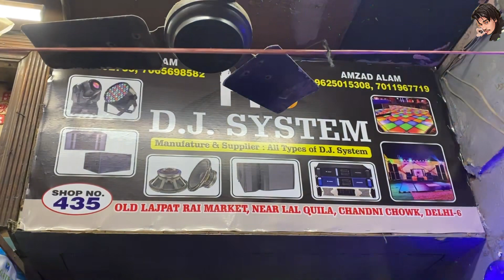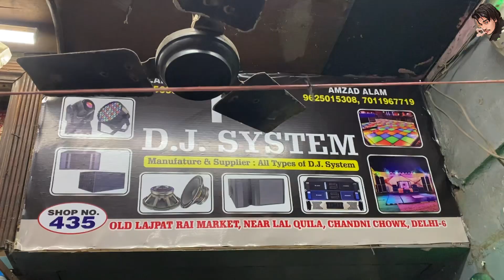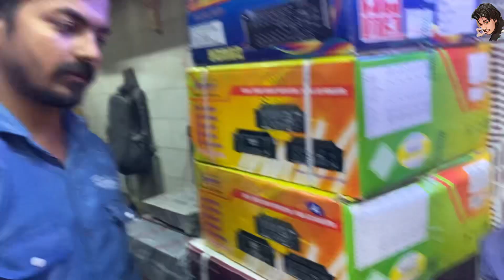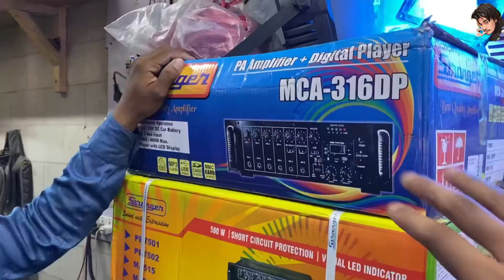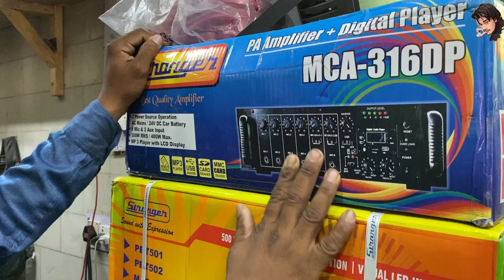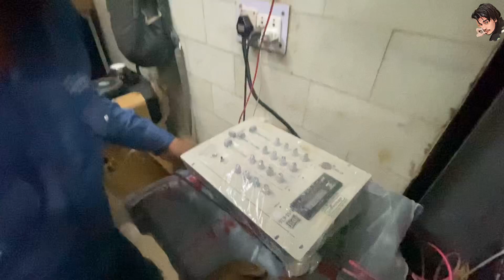All types of speakers DJ SYSTEM CHEAPEST RATE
Aaj ki is video me lajpat rai dj market ki
shop no - 418  ( H2R ELECTRONIC ) ka tour karane wala hun jaha apko ( ALL KINDS OF ELECTRONICS SPARE PARTS, IC, TRANSISTORS, IGBT, MOSFETS, DIODES, RECTIFIER, SENORS, DTH REMOTES, THERMOSTAT, POTENTIOMETERS )
 ye sab dekhne ko milega ek wholesale rate me.

And..

Hope u'all gonna love this video too.

STALL NO -418 TOUR -

Address -

 SHOP NO- 418  OLD LAJPAT RAI MARKET, CHANDNI CHOWK, DELHI - 6.

M

1. ( H2R ELECTRONIC )

lajpatraimarketdelhi chandnichowk perfectaudioboards classdamplifier shop tour vlog mbelectronics amplifierboardsshoptour #allwattsamplifiers
X,best quality audio boards X vlog X,,shop tour X chandni Chowk X,,delhi electronic market
lajpat rai amplifier boards marketing
cheapest amplifier boards
audio boards marker
wholesale amplifier boards
car tractor tracks audio boards
cheapest heavy audio boards
perfect audio boards
best audio boards market
amplifier drivers X power supply
view meter X perfect amplifier boards
tractor MOSFET audio boards
transistor audio boards
wholesale audio boards
audio boards in wholesale
All heavy amplifier boards, amplifier
All heavy amplifier boards,
OCL506 / 800w Amplifier board /
| Mini Lajpat Rai Market |

amplifier board
laipat rai market delhi
amplifier world
best amplifier board
5.1 amplifier board
5200 and 1943 amplifier circuit diagram
ahuja mixer
amplifier cabinet price
amplifier making

as audio
car amplifier
class a amplifier
class d amplifier sound test
delhi electronic market wholesale
how to make fm radio at home
led vu meter
mini amplifier
mosfet amplifier
power bank kit
rectifier
salcon 5200 amplifier board
salcon amplifier board

Deals in : All types Amplifier boards, display amplifier boards, Bluetooth modules, charging kit, car boards, tracks audio boards, tractor, transformers, audio boards, all heavy audio boards, all types amplifier boards, amplifier power supply,  view meters, tractor amplifier, car amplifier, MOSFET audio boards, smps, power supply, drivers, dc to ac converter, car bass audio boards, bt boards, view meters, tractor audio boards e Rickshaw audio boards, car audio boards, woofers audio boards, audio panel's, tg 113 boards, Bluetooth speakers modules, all MOSFET, amplifier MOSFET, class-d amplifier boards, transistor audio boards, class b amplifier boards, Bluetooth amplifier modules & boards, car trucks, tractors heavy boards & all.

All types of audio boards
All types of class d audio board
Heavy mosfet class d audio board
Cheapest price audio boards
All types of amplifier boards
Mosfet if audio baords
Mono plus supply boards
Amplifier power supply boards
Amplifier boards
1000 wat class d audio boards
800 wat class d audio boards
500 wat audio boards
3773 auido boards
7294 audio board
300wat audio boards
Add tags
Stereo boards